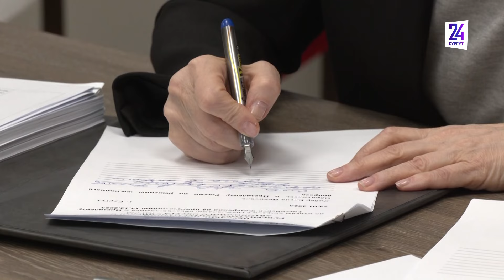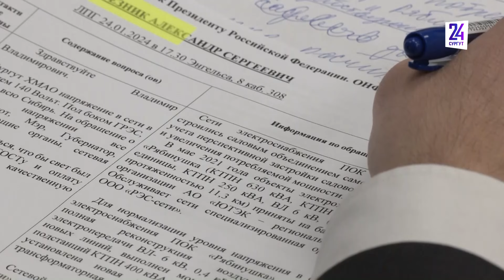Услуги предоставляют некачественно, а оплату требуют полную.Дачники Сургута обратились к губернатору